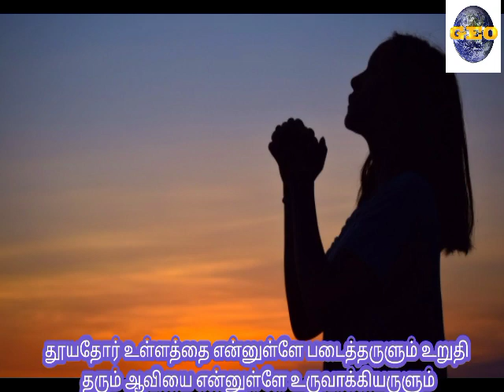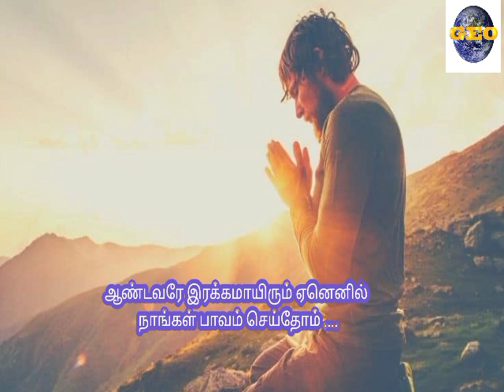திருப்பாடல் 51|திருநீற்றுப் புதன் திருப்பாடல்|அருள்பணி.பிரபாகர், D.ஜோசப்& அருள்பணி.சி.ஜார்ஜ் பெர்ணான